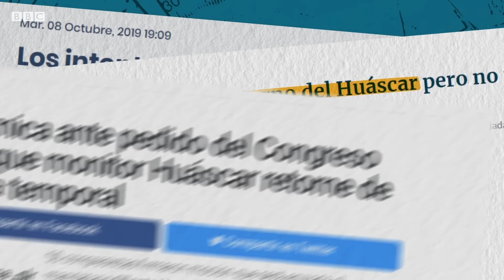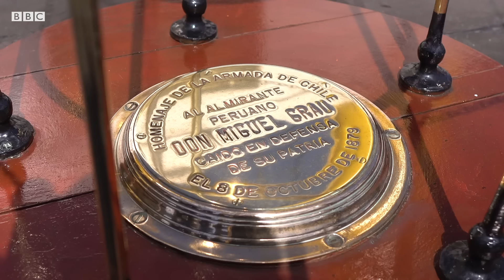Huáscar: el barco que divide a Chile y a Perú | BBC Mundo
Es el segundo blindado más antiguo del mundo que todavía está a flote, sin embargo, no son sus 15 décadas las que hacen que más de 150.000 personas lo visiten cada año.

Se llama Huáscar, en honor a uno de los últimos gobernantes del imperio incaico, que fue mandado a asesinar por su medio hermano; y tiene una carga emotiva para Chile y Perú que ha perdurado un siglo y medio.

Algunos lo ven como un símbolo de amistad; otros, como un trofeo de guerra.

● Investigación y presentación: Stefania Gozzer
● Guion: Stefania Gozzer
● Edición de video: Stefania Gozzer y Agustina Latourrette
● Cámara: Berrinche Producciones
● Animación: Tere Lari
● Editora: Natalia Pianzola